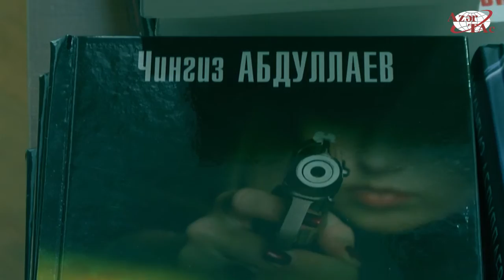Интересная беседа с Чингизом Абдуллаевым